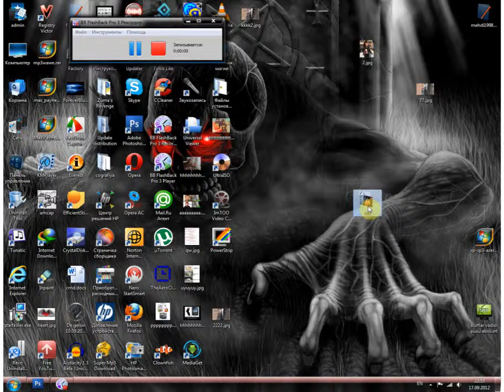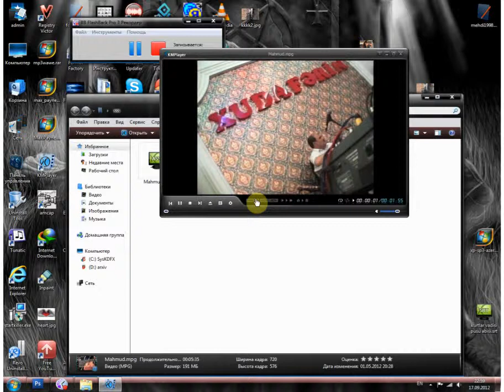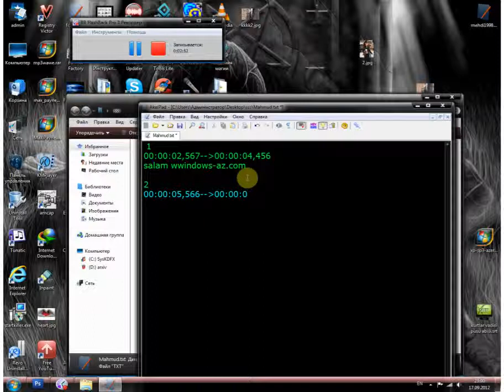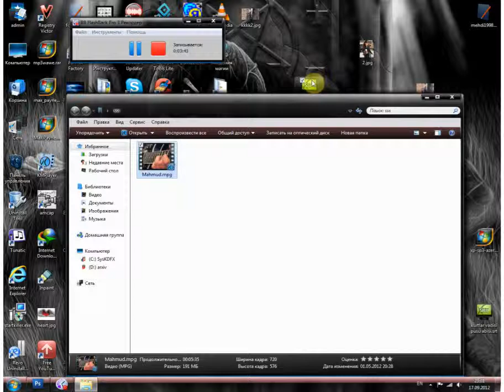Subtitr hazırlamaq...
sss